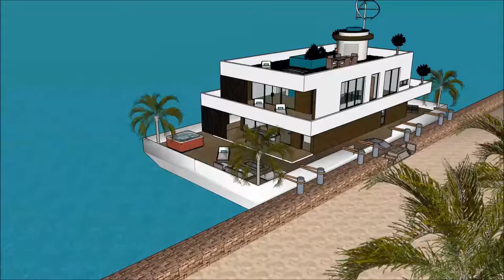اموال رئيس تونس خانه های فوق لوکس جهان قصر باربی قصر های میلیاردی تهران امارت اسلامی in Dubai Holla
The floating house villa houseboatzania launching an innovative high-end luxury yacht floating house villa mansion home design potentially as a display of exhibition of the اموال رئيس تونس خانه های فوق لوکس جهان قصر باربی قصر های میلیاردی تهران امارت اسلامی  in Dubai Holla.

The collection of the Floating house villa houseboatzania concept of اموال رئيس تونس خانه های فوق لوکس جهان قصر باربی قصر های میلیاردی تهران امارت اسلامی  in Dubai Holla consists of high luxury and architectural art pieces in minimalism combined with living on the waterfront of the harbour.

The floating house villa mansion yacht design has the basis to sustain living with high standards and contemporary structural design اموال رئيس تونس خانه های فوق لوکس جهان قصر باربی قصر های میلیاردی تهران امارت اسلامی  in Dubai Holla with numerous of prospects for excessive living and celebrating the desire of life worldwide: